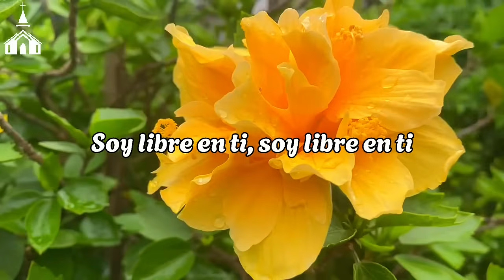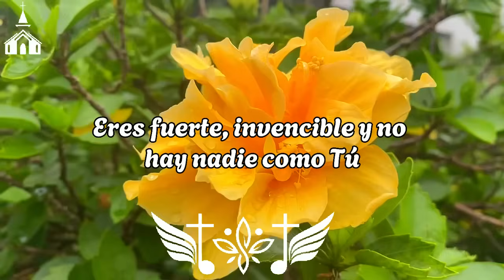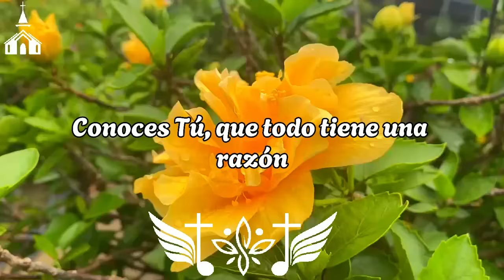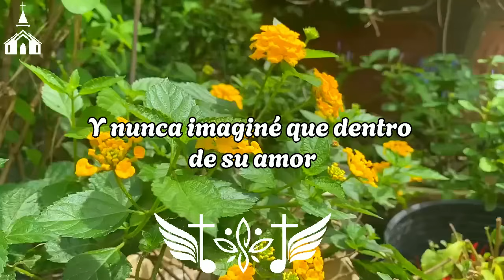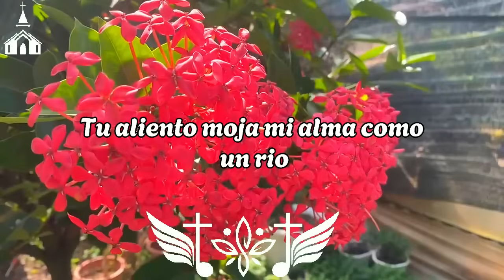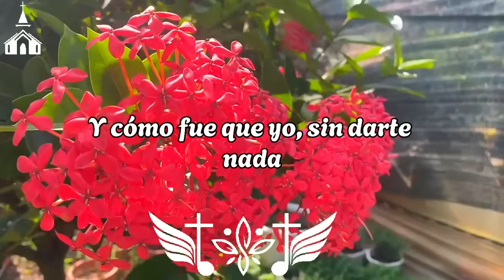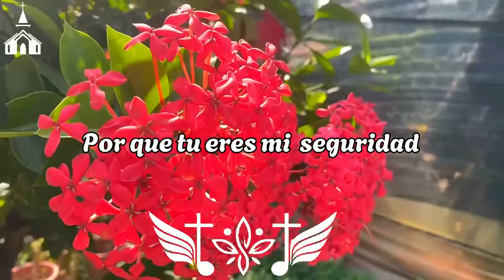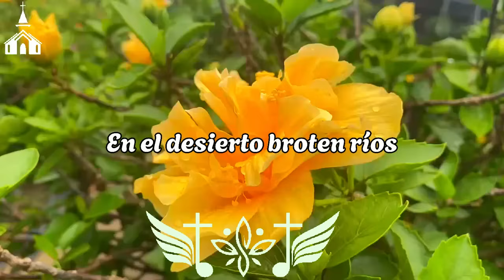MUSICA CRISTIANA PARA SENTIR LA PRESENCIA DE DIOS 🕊 HERMOSAS ALABANZAS CRISTIANAS DE ADORACION 2024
🙏 Este "Alabanzas Hermosos" canal es creado para compartir la mejor música cristiana para los jóvenes.
▶ Gracias por escucharme y te deseo salud y felicidad.
Muchas gracias. Realmente lo aprecio. ✔ Dios los bendiga siempre... Sinceramente gracias💖 💖 💖🎧🎧 🎧💖 💖 💖!